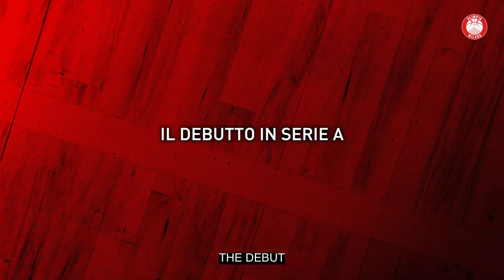Davide Alviti: l'intervista